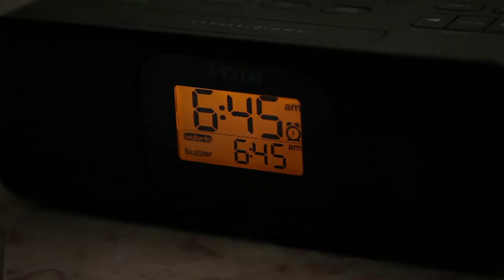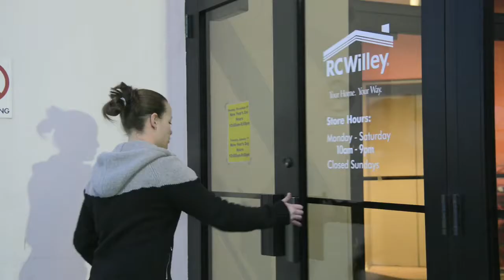Lindsey Van ski jumper & bedgear sleeper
A sleep profile of world championship ski jumper Lindsey Van, and her discovery of bedgear™ performance pillows, sheets and mattress covers to help optimize her sleep for improved performance on the slopes.